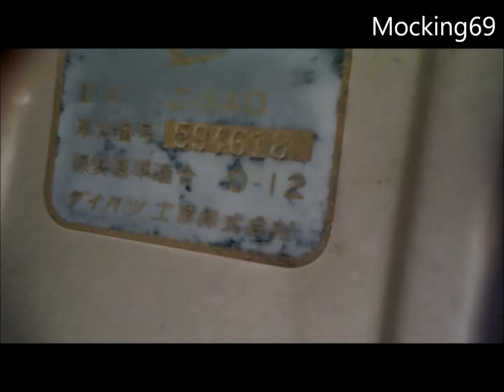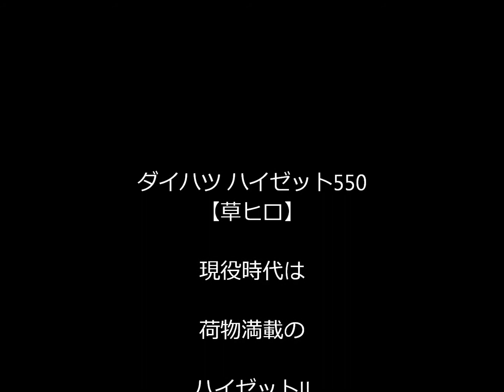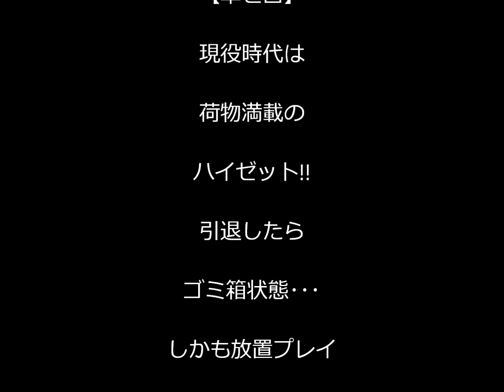ダイハツ ハイゼット550 【草ヒロ】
DAIHATSU HIJET550 の軽トラ草ヒロです!!　見てね♪